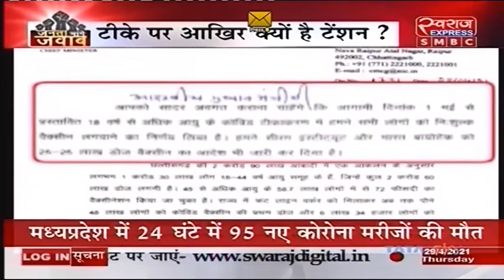जनता मांगे जवाब में देखिए टीके पर टेंशन ! एसपी त्रिपाठी के साथ || Covid -19 Vaccination || MPCG News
•देश में 1 मई से शुरू होने जा रहे वैक्सीनेशन के तीसरे चरण को लेकर मध्य प्रदेश और छत्तीसगढ़ में कैसी हैं तैयारियां ?
• गैर भाजपा शासित राज्यों की ओर से वैक्सीन के आवंटन को लेकर उठाए जा रहे सवाल आखिर कितने जायज ?
• वैक्सीन की कमी के चलते जब पहले और दूसरे चरण की प्रक्रिया अब तक है अधूरी.. तो फिर युवाओं को कैसे लगेगा टीका ?